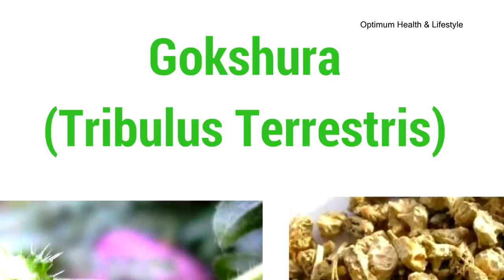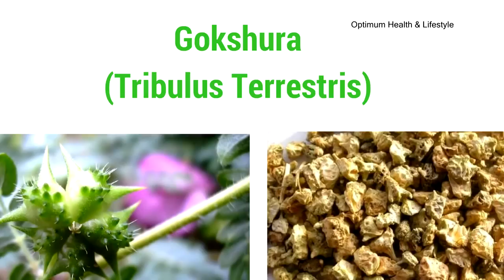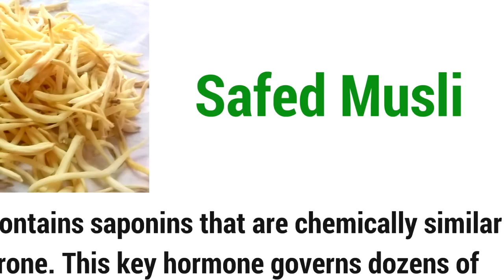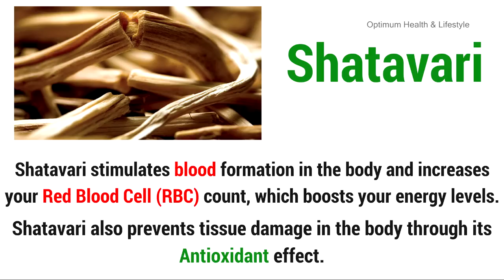कौन से Ayurvedic Supplements सबसे बढ़िया है Muscle Building के लिये with Scientific Explanation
Hi Friends,

Today I have presented facts on how Ayurvedic Supplements can help you in building Muscle Mass. Do share your views with me in the comment box.

Til Next Time, Take Care!!!

Regards
Raj Singh